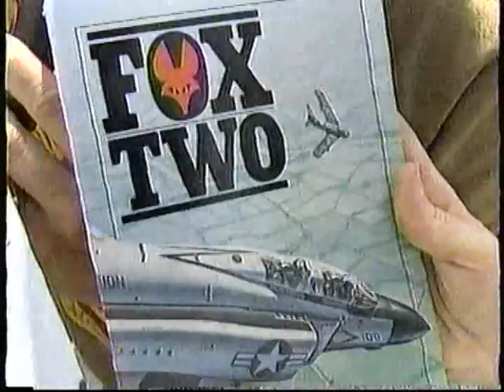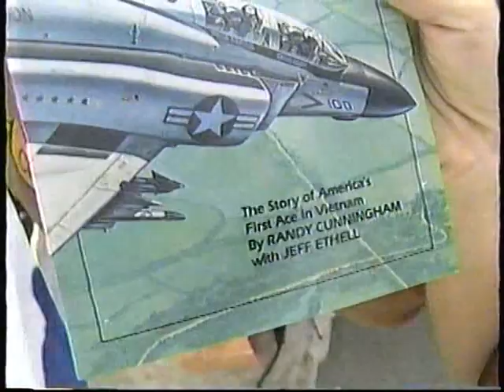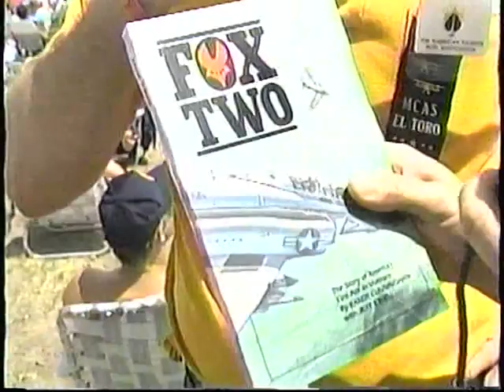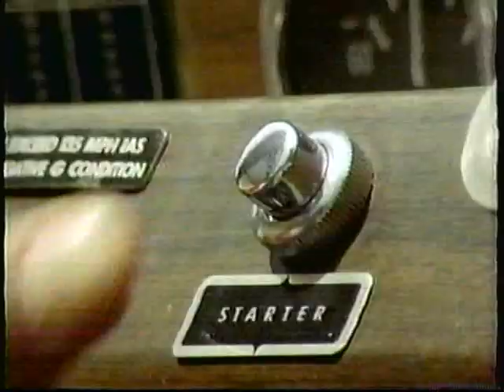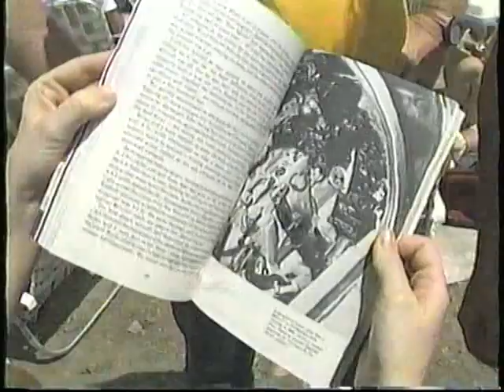Real Videos Naval Air Show 1989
Another classic episode of TBN's groundbreaking "Real Videos" broadcast, captured from a 1989 VHS tape. Matt and Laurie Crouch host from the El Toro Base Air Show, featuring flight performance by the Blue Angels and an interview with "Top Gun" ace Randy "Duke" Cunningham.

Videos include:
Eddie DeGarmo - Feels Good to Be Forgiven ("World Premiere")
BeBe and CeCe Winans - Heaven
Kim Boyce - I Just Want to Celebrate
DeGarmo and Key - Every Moment